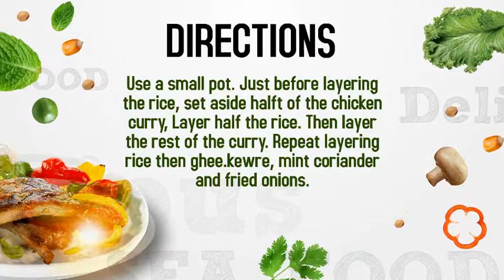Cooking Show III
AE CS6 and Above HD Resolution 1920×1080(30fps) No plug-ins required Color Control HD Video Tutorial Included 10 Media Place Holders 21 Text Place Holders